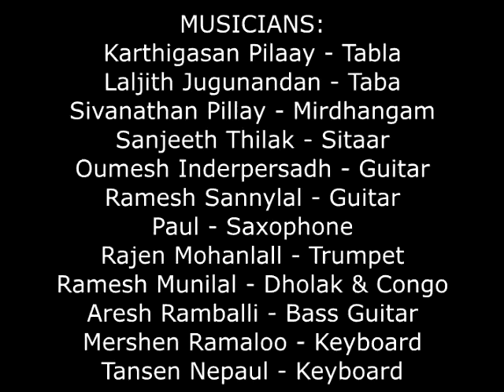RUSHIL VALLABH 1998 Kahu Dada